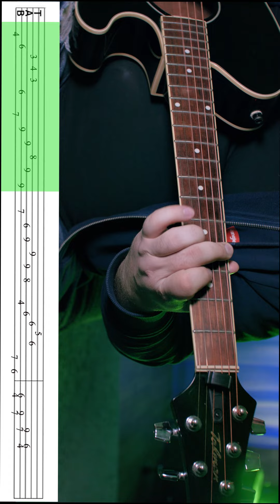просто Лера - Лютики | Разбор на гитаре | Tabs | Аккорды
Гитара Ibanez Talman tcy-10настроена в Си (В)